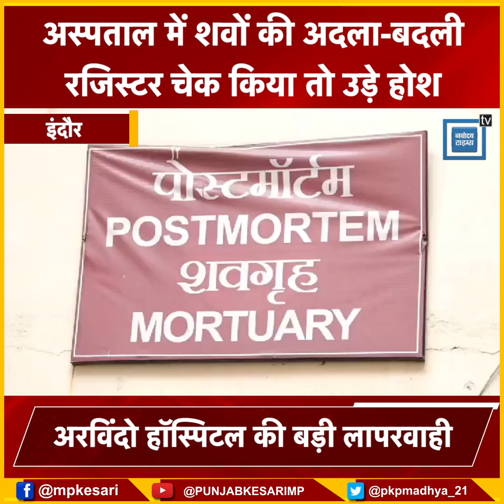इंदौर में अस्पताल वालों ने गजब कर दिया...परिजन को सौंप दी किसी और की डेड बॉडी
Also Watch ►